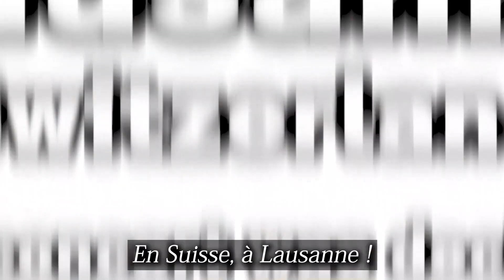Présentation de Iron Attack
Présentation du groupe Iron Attack qui sera en concert à Japan Impact les 17 et 18 Février 2024